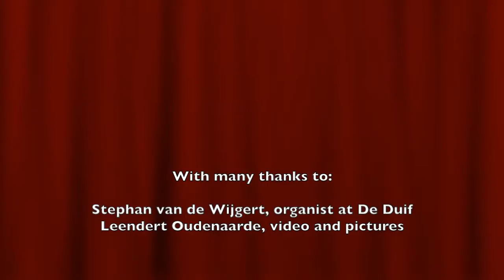Jehan Alain - Litanies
Recorded during an open organ day (not concert) without preparation or rehearsal at the organ.